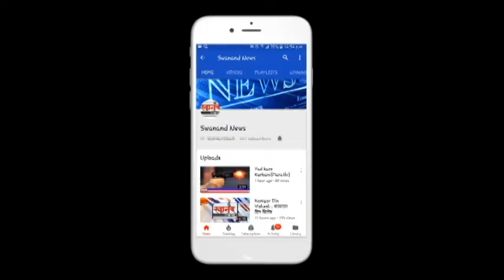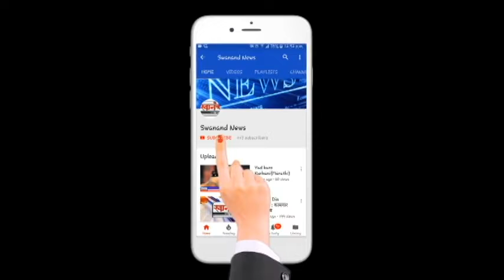कल्याण डोंबिवली महापालिकेच्या भ्रष्टकारभारा विरोधात राष्ट्रवादीचे आंदोलन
Ncp_morcha कल्याण KALYAN NCP नेमके काय आहे प्रकरण हे जाणून घेण्यासाठी पहा संपूर्ण व्हिडिओ आणि अशा आणखी महत्त्वपूर्ण बातम्या पाहण्यासाठी सबस्क्राईब करा आमच्या स्वानंद न्युज चॅनेलला आणि बेल आयकॉन देखील दाबा. जेणेकरून आमचा व्हिडिओ सर्वात आधी थेट आपल्या मोबाईलवर दिसेल. जर आपल्याला आमचा व्हिडिओ आवडला तर लाईक करा आणि शेअर करा आमच्या व्हिडिओला कमेंट सेक्शन मध्ये आपलं मत मांडायला विसरू नका.

SEND ME STUFF:

Near B.K.No.1416,
Maratha section - 32,
Ulhasnagar - 421004,
Dist. : Thane,
Maharashtra,
India